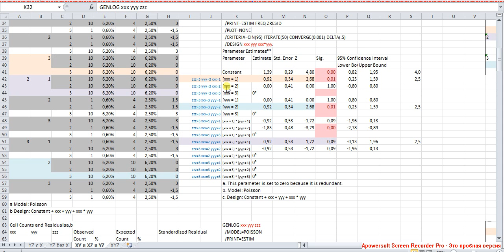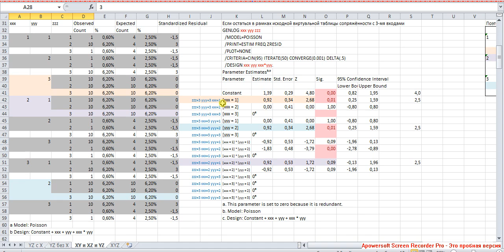Результаты выдачи Model Selection 5 / Model Selection Results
Почему не стоит оставаться в рамках исходной виртуальной таблицы сопряжённости? Работа с каждым значимым эффектом из выдачи Model Selection отдельно. Сравнение микроэффектов для 3- и 2-мерной таблиц.